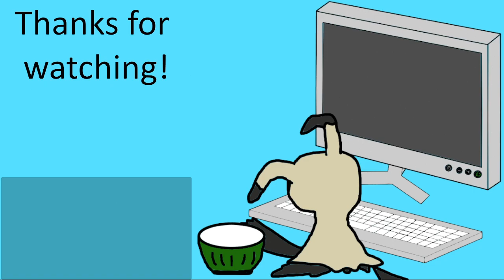Chained Echoes | Streamplay Pt 20